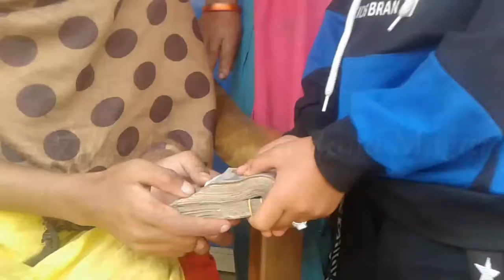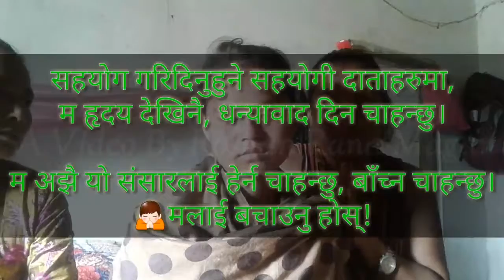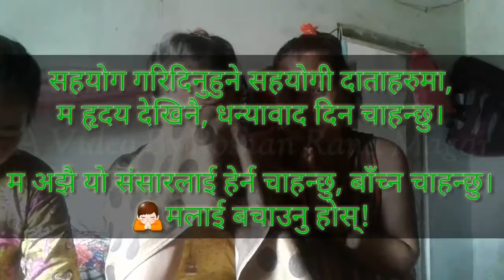रौतहटकी मृगौला पिडित १८ वर्षकी अस्मिता जिम्बालाई आर्थिक सहयोग गर्दै।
रौतहट मृगौला पिडित १८ वर्षकी अस्मिता जिम्बालाई आर्थिक सहयोग ...
Rautahat mrigaula pidit 18 barsaki asmita jimbalai arthik sahayog ...